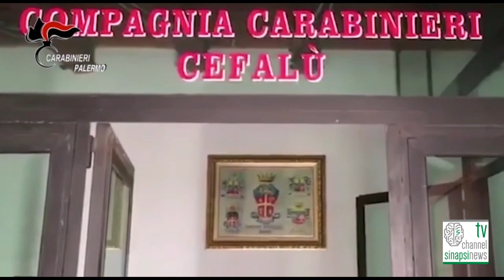Operazione antidroga “Neve D’estate”. tre arresti a Cefalù